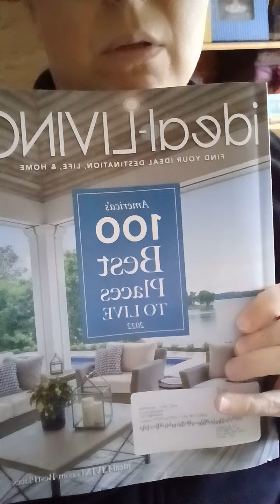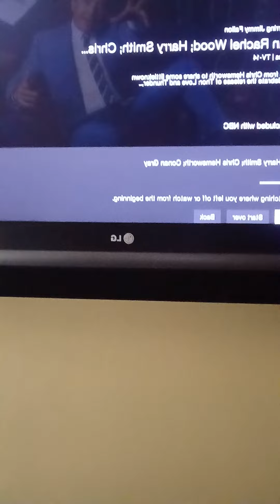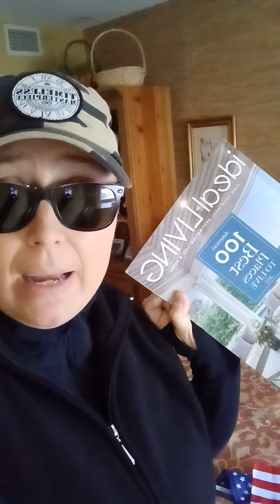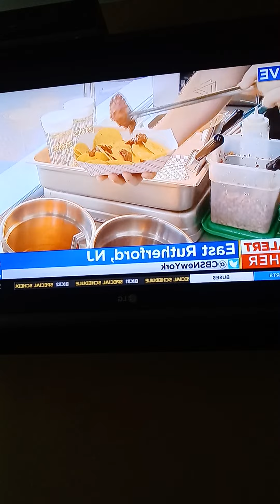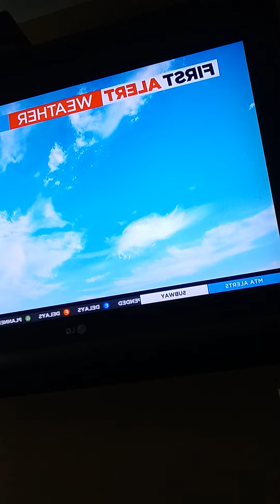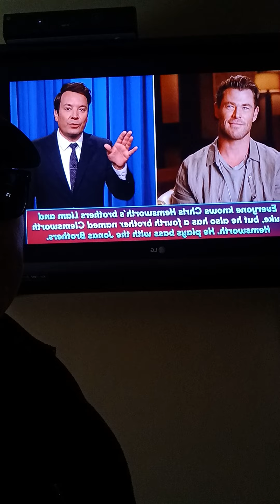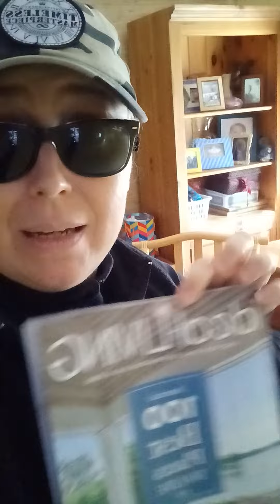1 THESSALONIANS 4NIV; COMPOLATION OF SOME DIFFERENT CLIPS OF LOCAL MEDIA & MY OVERLAY PARLAY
1 THESSALONIANS 4NIV; COMPOLATION OF SOME DIFFERENT CLIPS OF LOCAL MEDIA & MY OVERLAY PARLAY
'IDEAL LIVING MAGAZINE MENTIONED' AS A HOUSEHOLD MATERIAL PROP TO REMIND MYSELF THAT THIS LEVEL OF LIVING MAY EXIST SOMEWHERE OUT IN THE UNIVERSE AS A COMMUNITY  OR THEORY OF AN ANCIENT CIVILIZATION THAT ONCE EXISTED, AS I HAVE  WITNESSED THEIR EXISTANCE IN DISTANT PARTS OF MY ONE LIFEFRAME OF REFERENCE

NICOLE CATTARUZZA
STAR*1978
STAR*8378
06/26/2022